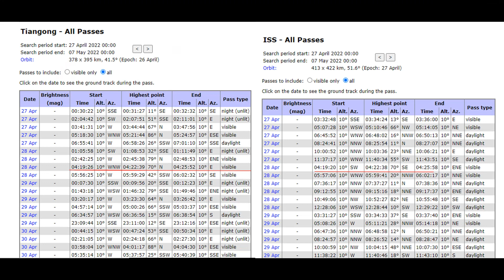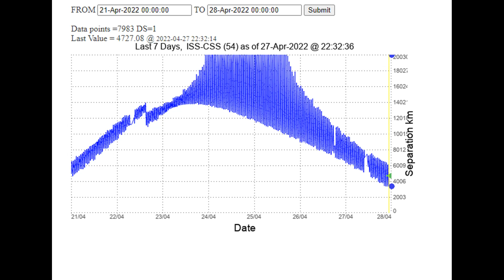ISS and CSS Together Crossing Paths Able To Be Seen NE USA 28th 4AM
Great Photo Opportunity. BOTH Space Stations in a visible pass, crossing paths